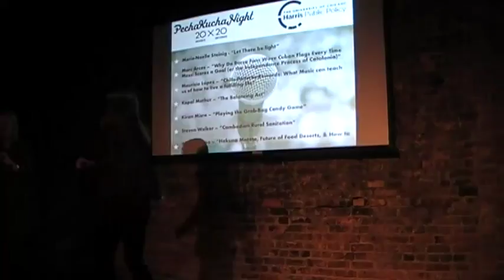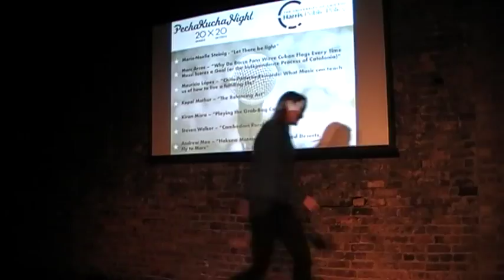Marie-Noelle Steinig - "Let There Be Light"